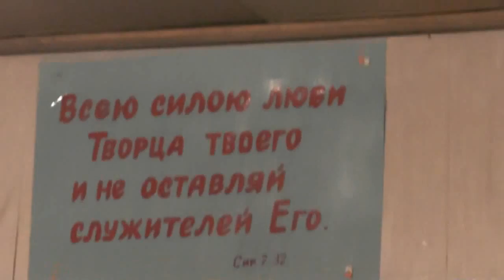Причащение святых Христовых Таин. 10.04.2016.Чинность и красота.